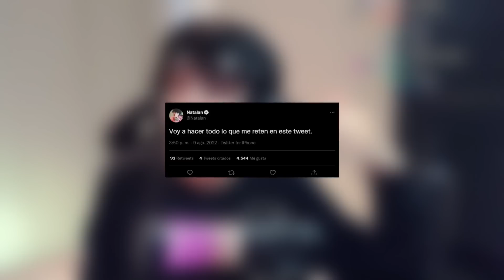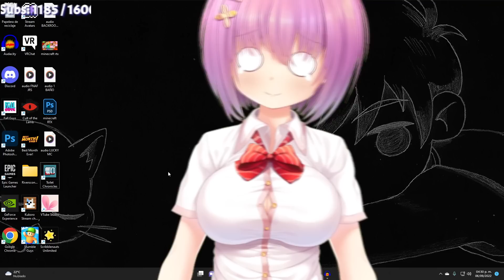hice TODOS los RETOS que me pidieron 😎